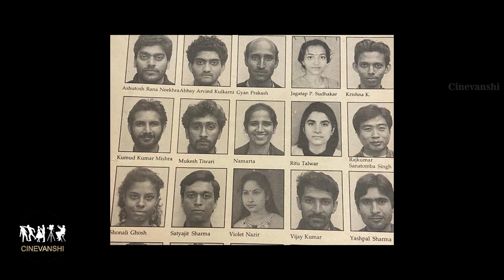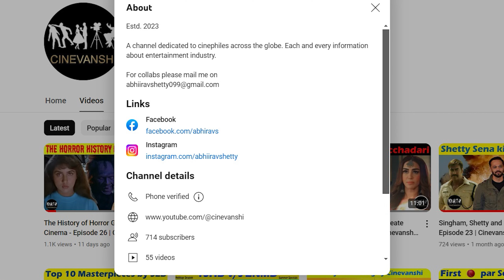Bollywood's Versatile Male Actors Part 3 (The Conclusion) - Episode 39 | Cinevanshi | Artists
Cinevanshi's last installment of Versatile Actors Male in the episode 39. Previously, we've spoken about Bollywood stars who have performed different roles throwing concept of stereotypes out of the window. Although, some actors got struck with similar roles during their initial years in Bollywood. However, they've dared to experimented with their image and came out with flying colors.